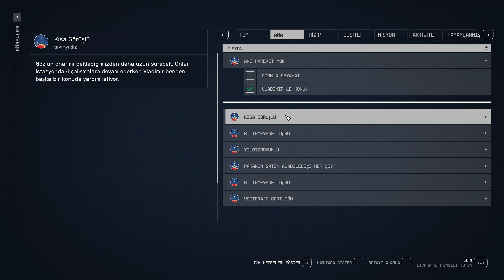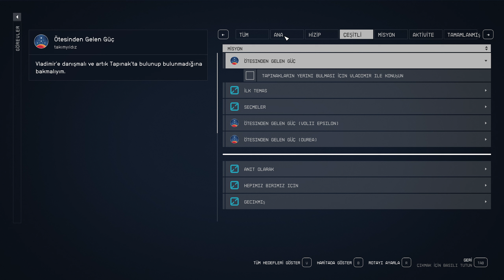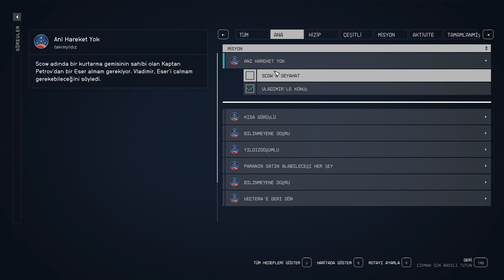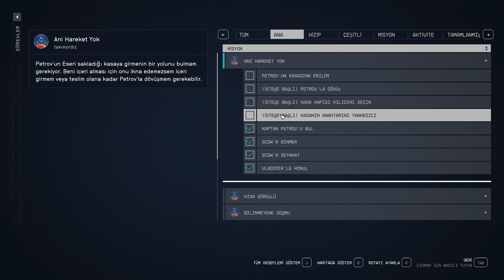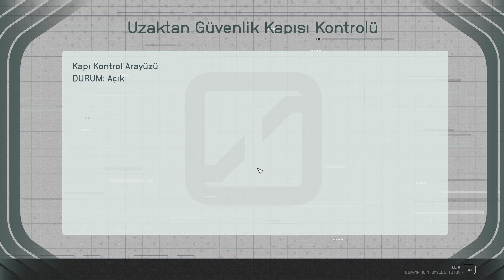32.BÖLÜM ARTIK KORKMAK YOK STARFIELD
STARFIELD